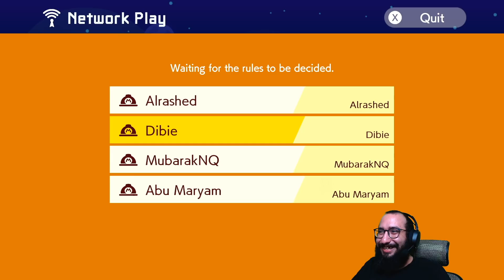ألعاب ميكر #48 🧰🔧: لازم افوز ☹️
لا تنسون تدعمونا باللايك والـSubscribe.

تابعوا حساباتنا:-